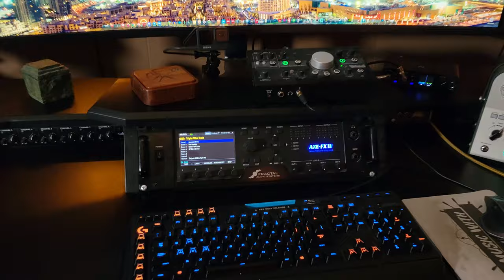Has Digital Gear Ended The Reign of Guitar Amps?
Have digital guitar pre amps taken over for tube amps?  Have units like the Fractal Audio Axe FX and the Kemper Profiler and the Neural DSP Quad Cortex made amps obsolete?  In this video I am going to discuss the question, are amps dead?  We will look at comparisons of amps with the Kemper Profiler and the Axe FX (and more) in the context of a mix.

We are going to test you ears.  Can you hear a tube amp versus a Kemper Profiler?  Can you hear an Axe FX vs a tube amp?  Let's find out how good your ears are.  Let's find out how good amp modeling is.  Let's play a game!

Gear used in video:
Kemper Profiler
Axe FX 3
Tube Amps
Paoletti Telecaster
Skervesen Tamandua
Lionheart Guitar
Matchless Amp
Vox Amp
Friedman Amp

The Music With Marky channel is dedicated to giving guitar students the guitar lessons they need to make good music.  Each guitar lesson teaches guitar players how to play guitar in the most musical way possible.  Shred guitar and guitar tricks are important, but great music is what makes all the guitar practice worth it!